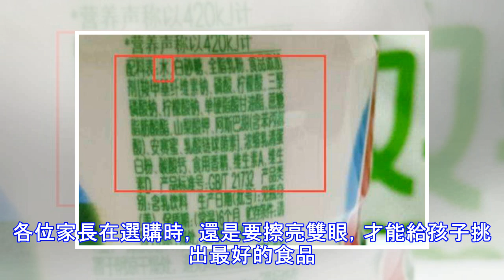食品適不適合孩子吃，看這3點就知道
不知道有多少媽媽，說過這樣的一句話「為了讓我們家孩子吃的更健康，我專門給孩子挑選了『兒童食品』讓他們吃。比外邊的垃圾食品，健康一百倍呢！」但是，又有多少媽媽知道，這些看似健康的兒童食品，實則是徒有虛名。我想，這其中的新聞報道，媽媽們一定看了不少。不過這些都不是重點，重點是：媽媽怎樣才能挑選出，最營養、最健康的食物給寶寶吃。現代講求科學飲食，不管是大小的商品，都印有自己的「食品身份證」，也就是食品標籤。這個標籤，可以幫助我們了解植物的原理、配料、營養成分等信息。通過這些信息，我們可以大致的判斷這個食品是否是健康、無害的。但是，想要判斷這個食物到底有沒有營養，到底適不適合孩子吃，還是要著重看以下這...